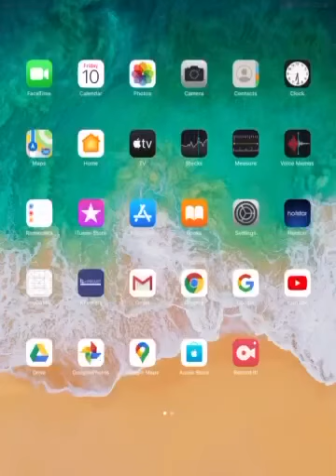Laplace Transform of RL,RC,RLC Circuits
Use of Laplace Transform for solution of RL,RC,RLC circuits is explained in this video